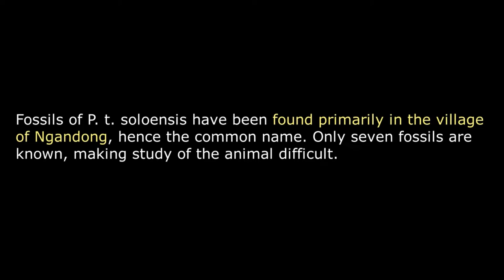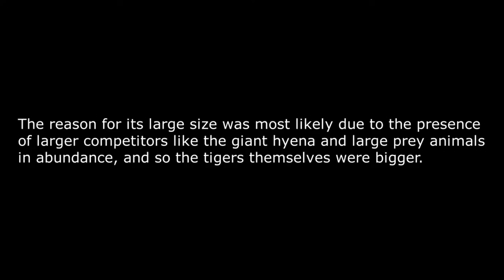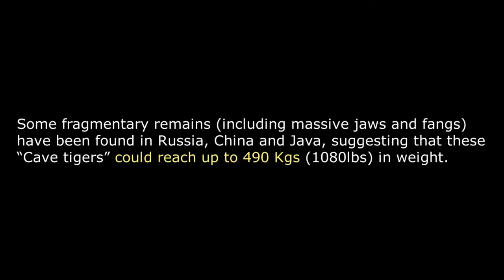Ngandong Tiger (Panthera tigris soloensis)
The Ngandong tiger (Panthera tigris soloensis) is an extinct subspecies of tiger which lived in what is now the Sundaland region of Indonesia during the Pleistocene epoch.
Fossils of P. t. soloensis have been found primarily in the village of Ngandong, hence the common name. Only seven fossils are known, making study of the animal difficult.
Most likely “Ngandong tiger’’ (also known as Pleistocene tiger) is not a separate species, but rather the “early version” of the same tigers we see today.
The reason for its large size was most likely due to the presence of larger competitors like the giant hyena and large prey animals in abundance, and so the tigers themselves were bigger.
The tiger was as long as the American lion measuring up to 8.5 feet without tail and 13.5 feet with the tail but was much heavier. It could have measured in excess of 4 feet at the shoulder.
Likely one of the largest prehistoric felids, and rivaled by the largest Pleistocene lions and Smilodon populator.
Some fragmentary remains (including massive jaws and fangs) have been found in Russia, China and Java, suggesting that these “Cave tigers” could reach up to 490 Kgs (1080lbs) in weight.
It makes them being worthy contenders for the title of largest cat ever.
The reason and time frame of its extinction have been debated.